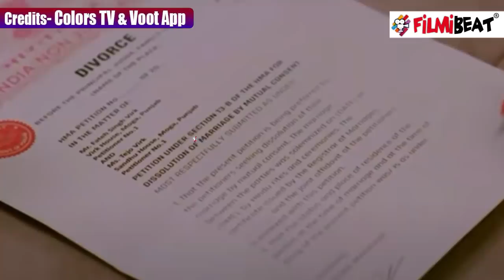Udaariyaan Spoiler; Tejo को डिवोर्स पेपर साइन करता देख Fateh की हालत खराब; Jasmin खुश | FilmiBeat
Udaariyaan Spoiler, Fateh looks restless after seeing Tejo sign the divorce paper. Fateh's Didi Simaran will come for Tejo on Ganesh Visarjan. Tejo shocked to see Fateh's true colors.  Tejo is in Fateh's house . Fateh handed over the divorce paper to Tejo. Fateh knows about Tejo Bruzo's truth. Watch the sneak peek of the forthcoming episode, now on Voot!